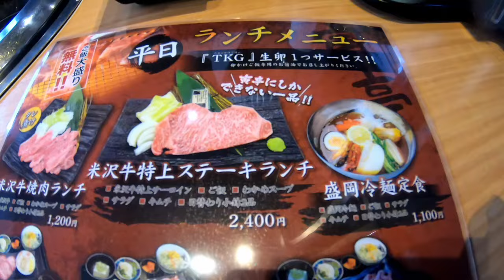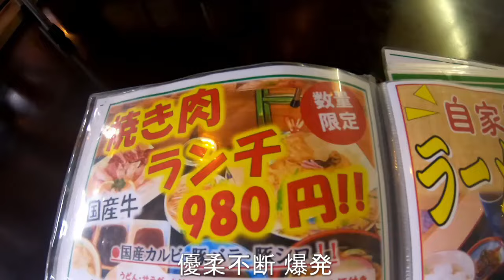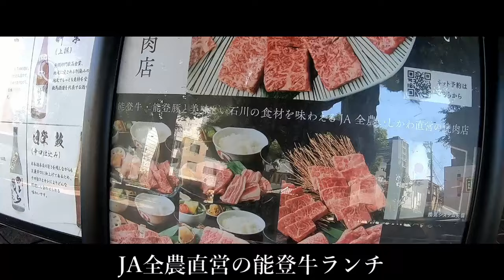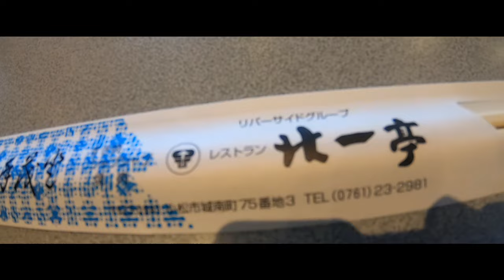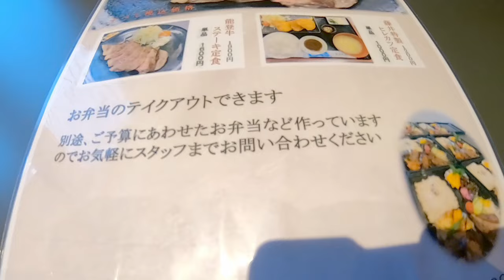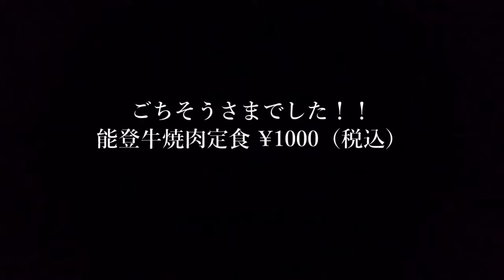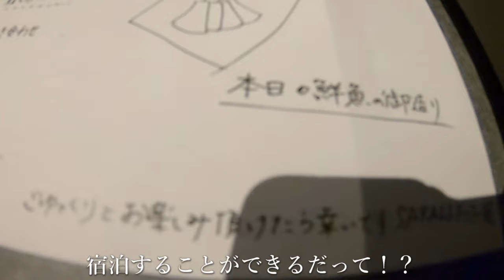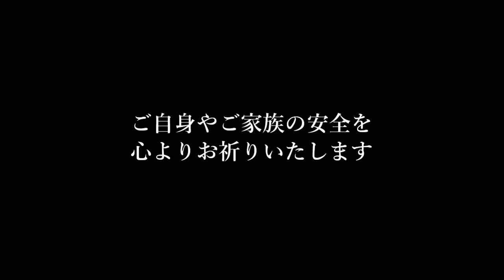石川県グルメ 能登牛焼肉定食 孤独のグルメ 能美市寺井町 藤井肉店 金沢回転寿司🍣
石川県グルメ 能登牛焼肉定食 激安 孤独のグルメ ステーキ 金沢回転寿司🍣 能美市寺井町 藤井肉店 精肉店 北一亭 小松市 小松空港 ミシュラン ウェルネスハウス SARAI さらい 九谷ステイ 日本の小宿10選 穴場 おすすめ